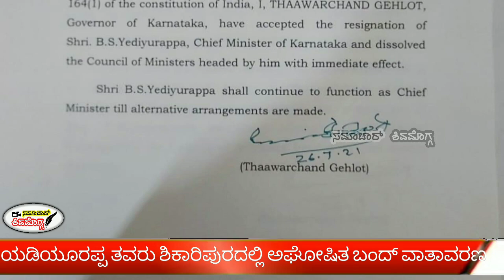ಇದು ಬಿಜೆಪಿಗೆ ಮಾಡಿದ ಅನ್ಯಾಯ, ಬಿಎಸ್ ವೈ ರಾಜೀನಾಮೆಗೆ ಶಿಕಾರಿಪುರದ ಜನರ ಪ್ರತಿಕ್ರಿಯೆ | Samachar Shivamogga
ATTENTION 📢
More information, News and Advertisement